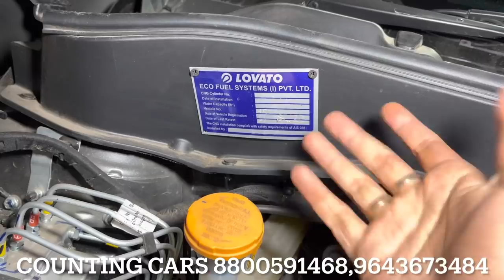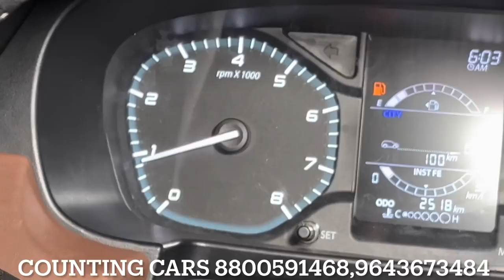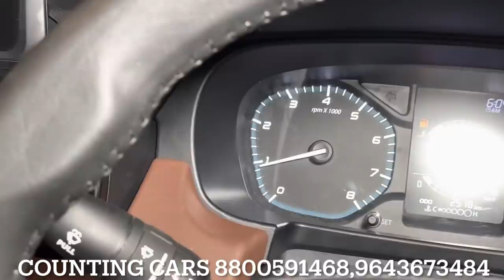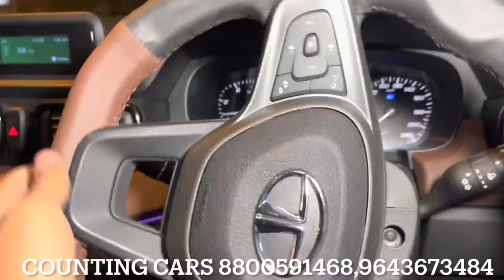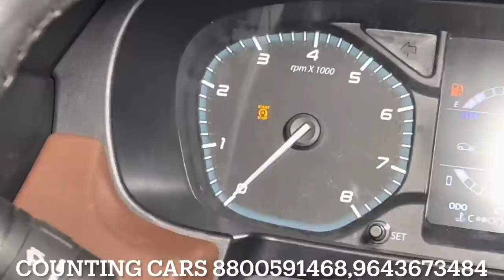TATA PUNCH🤛iCNG😱OWNERSHIP REVIEW✅AVERAGE PUNCH में CNG केस है ?? क्या punch में cng कमियाब है❤️‍🔥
COUNTING CARS

1. Whatsapp Business:- No Call!! Only Message

2. Instagram:-  CAR MUTERS

3. Facebook:- Car Muters

4. Facebook:- Aman Bagh

6. Snapchat:- Aman.bagh